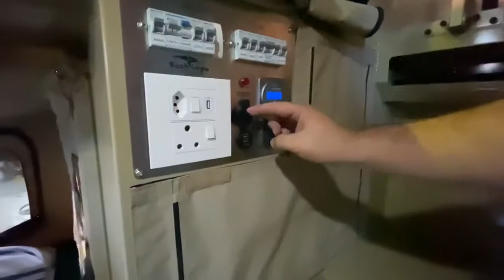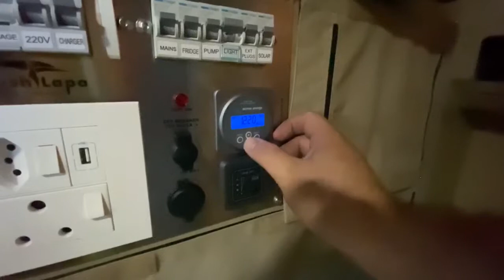Stap 8 - Bush Lapa intelligente kragstelsel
Stap 8 - In die video verduidelik ons die intelligente kragstelsel. Watter skakelaar hanteer watter toestel.

Vir enige navrae oor enige van die Bush Lapa Produkte skakel ons gerus.